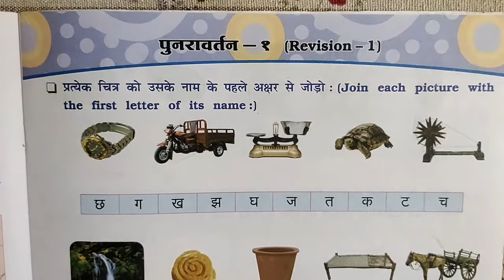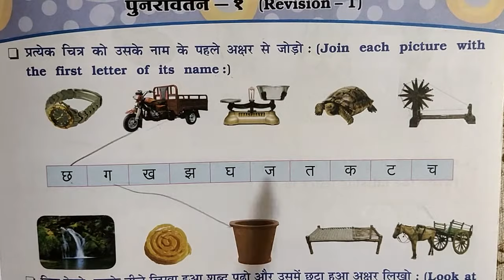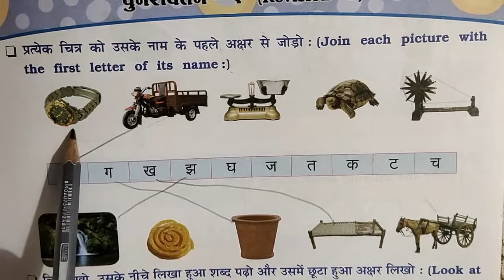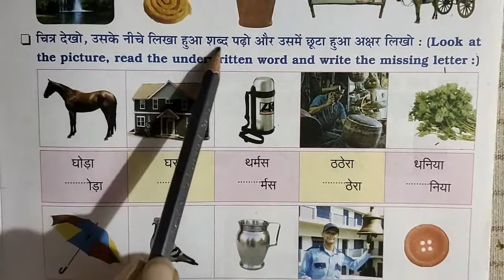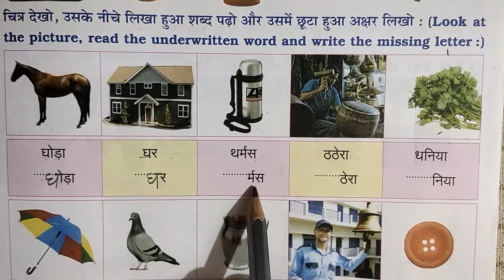GSEB | ENGLISH MEDIUM | STANDARD - 1 & 2 | हिन्दी | REVISION - 1